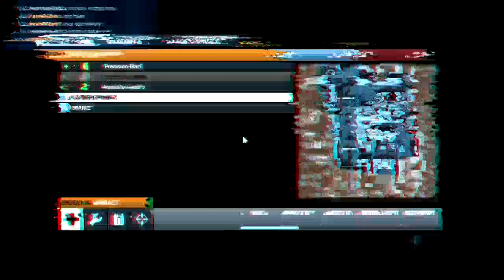PcN vs s3xy - Battlefield 3 - 16/12/12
Cleaning harddrive. Old footage. PcN is no longer active.